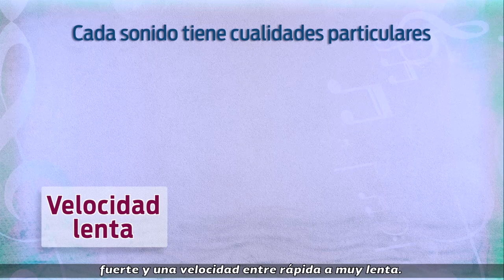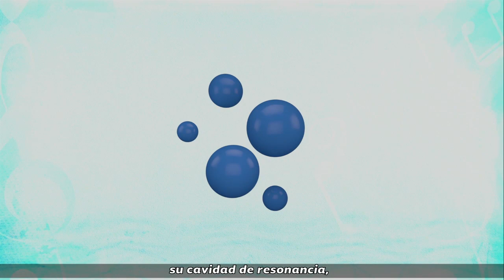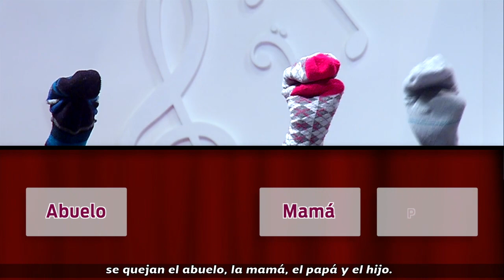4. ¿Cómo es mi voz?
Nivel: Telesecundaria
Grado: Segundo
Asignatura: Artes. Música
Bloque: 1
Eje. Apreciación estética y creatividad
Subtitulado